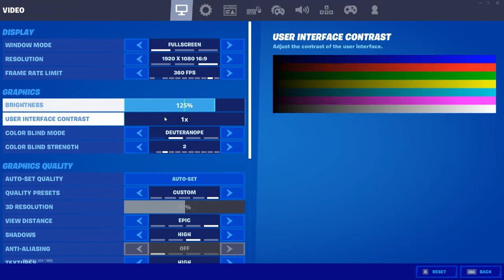My New Settings (CRACKED) (Fortnite Battle Royale)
Make sure your using Code: ViRuZeS in your fortnite item shop to support me and what I do as a creator! :)

Merch Coming in 2020!!

Game on!

live fashion show fortnite